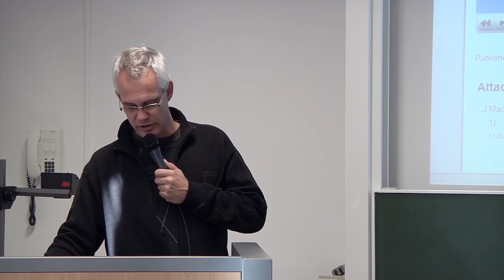Guest lecture of Gertjan van Stam at Tilburg University part 9-10.mp4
Gertjan van Stam: Macha's Link to the World. Thanks to this IEEE member, people in rural parts of Zambia now have Internet access! Gertjan was Guest lecturer at Tilburg University School of Humanities for the Master students of Communication and Information Sciences.